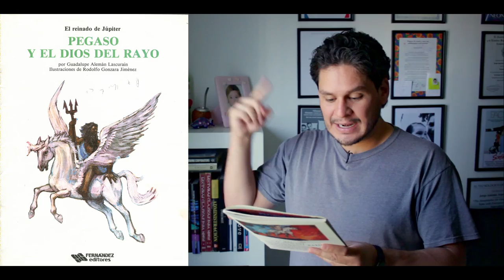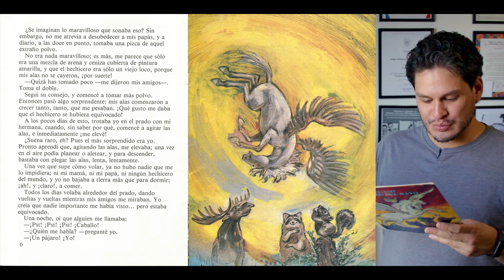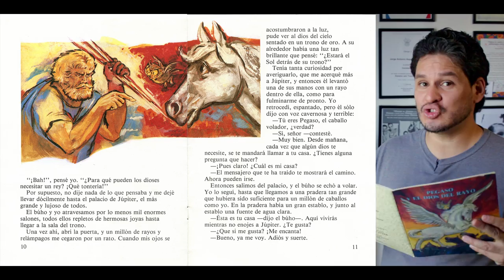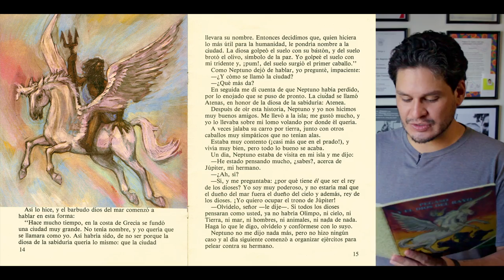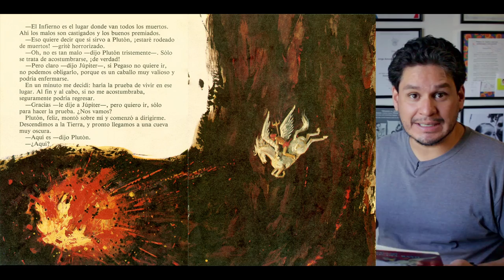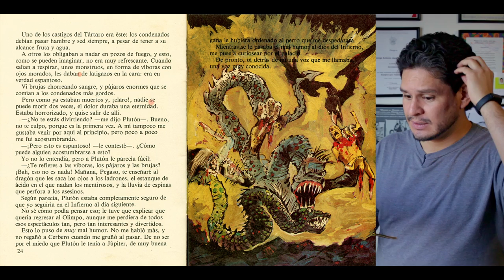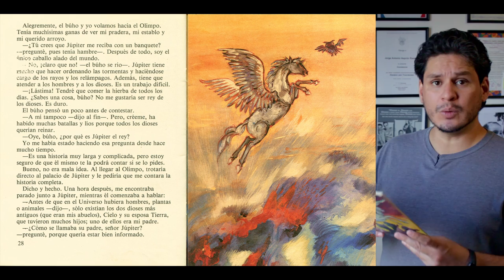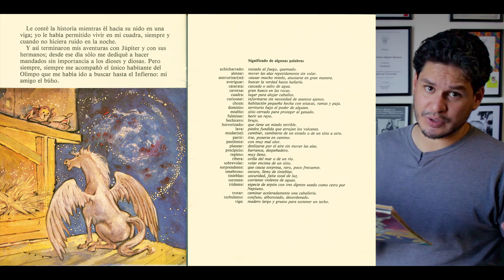Pegaso y el Dios del rayo - Cuento extendido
En la mitología griega, Pegaso es un caballo alado. Pegaso fue el primer caballo que llegó a estar entre los dioses. Pegaso era el caballo de Zeus, dios del cielo y de la Tierra. Pegaso, junto con su hermano Crisaor, nació de la sangre derramada por Medusa cuando Perseo le cortó la cabeza. Esta era una de las tres hermanas Gorgonas: las otras eran Esteno y Euríale. Suele representarse en blanco o negro y tiene dos alas que le permiten volar. Una característica de su vuelo es que cuando lo realiza, mueve las patas como si en realidad estuviera corriendo por el aire.

Pegaso aparece relacionado fundamentalmente con el héroe Belerofonte, quien a lomos del equino alado logró dar muerte a la Quimera, bestia de múltiples cabezas (entre ellas una de león y otra de cabra) que asolaba los territorios de Licia. Gracias a este corcel Belerofonte consiguió obtener igualmente una victoria sobre las amazonas. Belerofonte encarna el "defecto" de la "excesiva" ambición. Cuando por fin consigue montar a Pegaso, no contento con esto le obliga a llevarlo al Olimpo para convertirse en un dios, pero Zeus, molesto por su osadía, envía a un insignificante mosquito que pica el lomo de Pegaso y precipita al vacío a Belerofonte sin matarlo, quedando lisiado y condenado a vagar apartado del resto del mundo toda su vida recordando su gloria pasada.